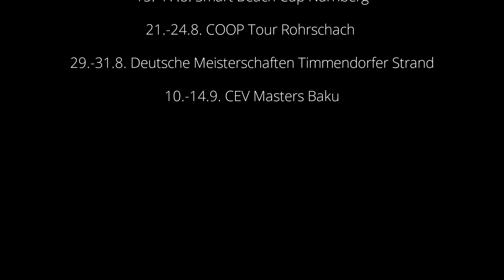The Beachteam Finn und Eric Image Clip